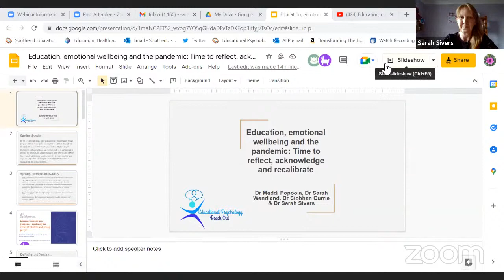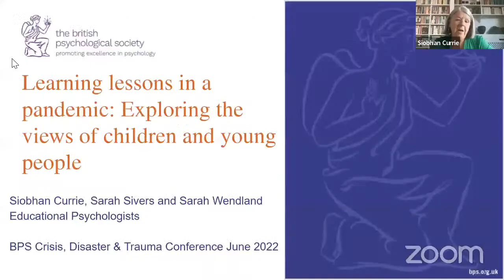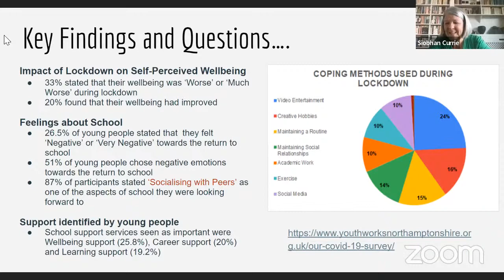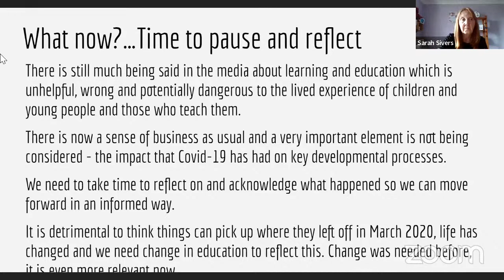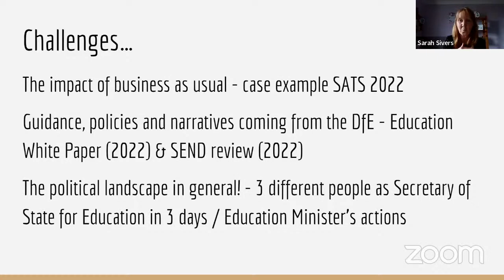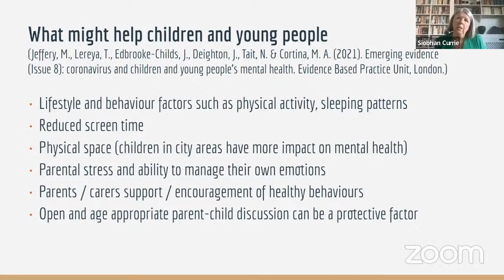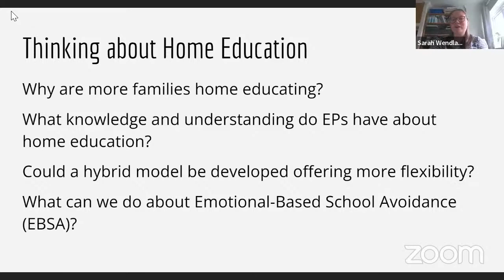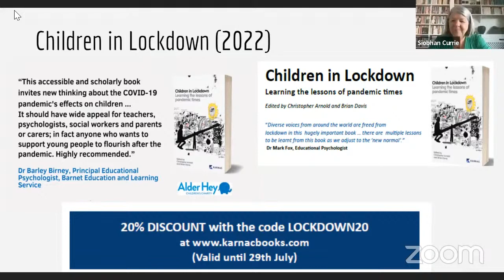Education, emotional wellbeing and the pandemic: Time to reflect and recalibrate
Here are the links to the two pieces of research discussed in this webinar